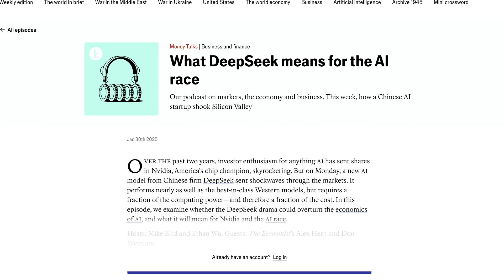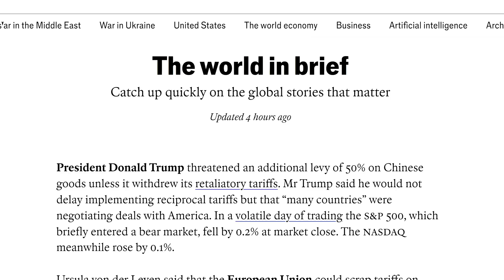"I Wish I'd Realized Sooner How Dangerous AI Is"